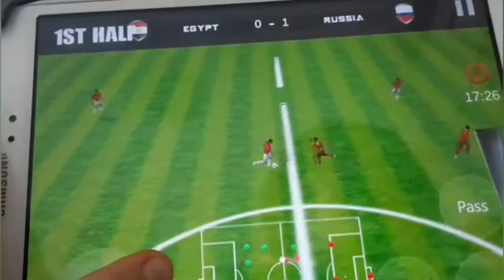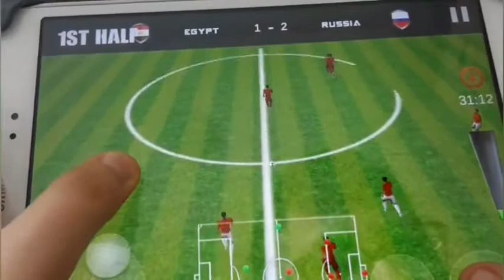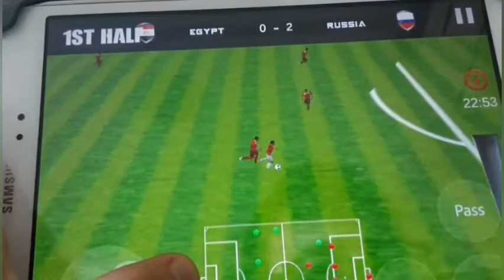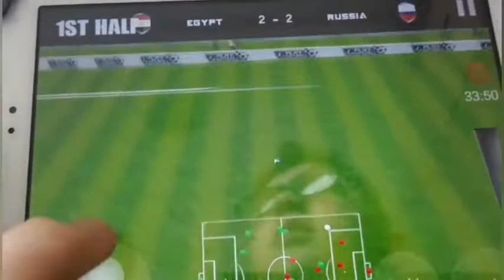Lots of videos 2020 all make make no cool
I932re5446fffbfgfv65jgh5dfrg56y5tfghhhgv